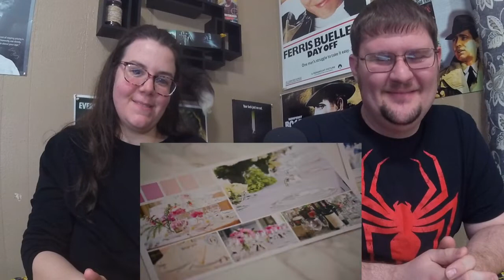Planning on Forever Trailer #1 (2022) - (Trailer Reaction) The Second Shift Review